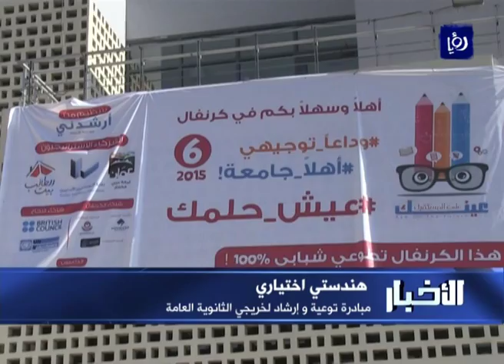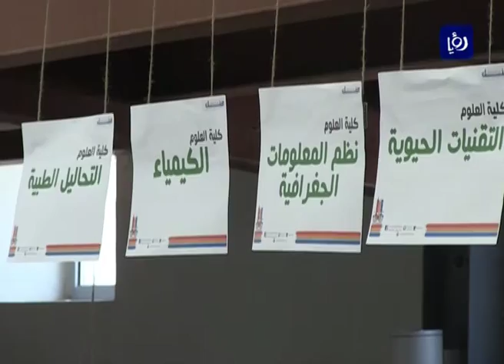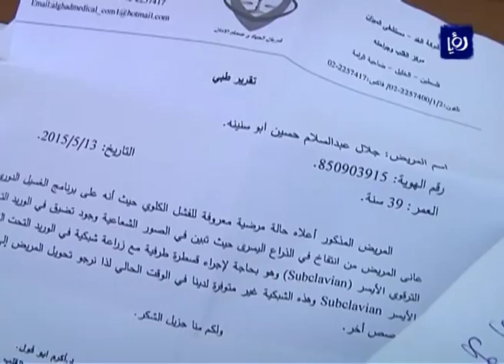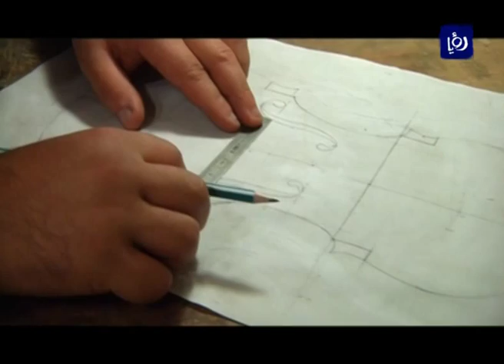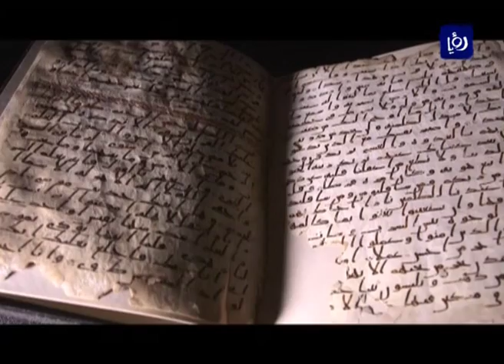نشرة أخبار رؤيا بتاريخ 24-7-2015 Roya News Broadcast 24-7-2015